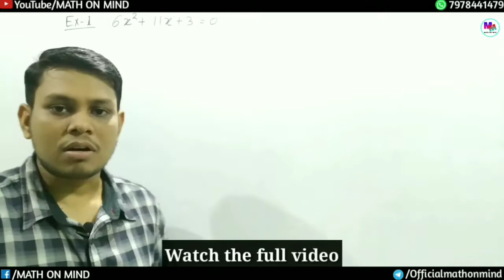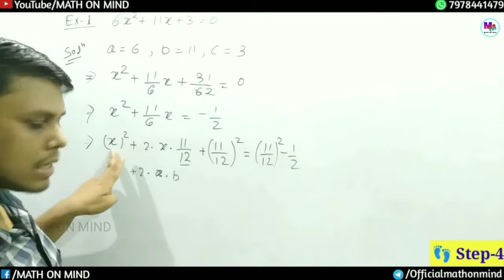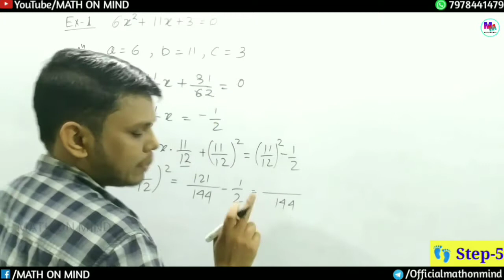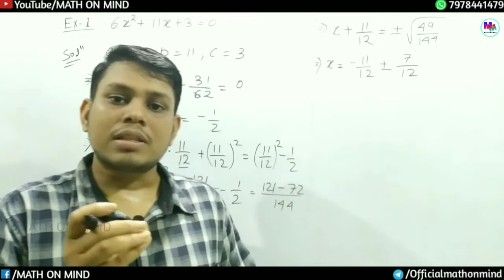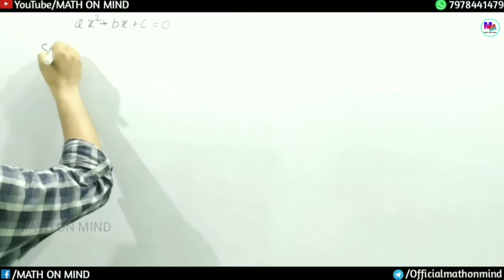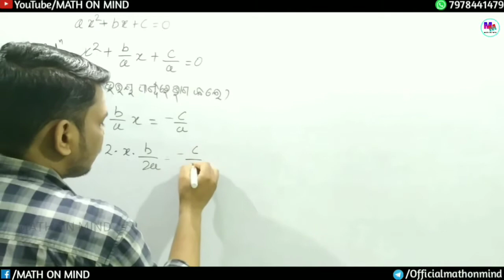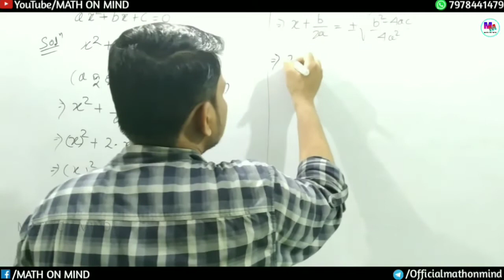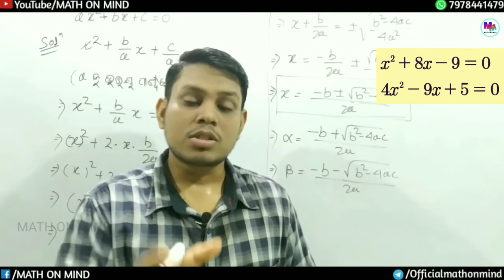ଦ୍ୱିଘାତ ସମୀକରଣ ପୂର୍ଣ୍ଣବର୍ଗରେ ପରିଣତ | Purna barga re samadhan anusilani 2a Quadratic equation in odia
ଦ୍ୱିଘାତ ସମୀକରଣ ପୂର୍ଣ୍ଣବର୍ଗରେ ପରିଣତ କରି ସମାଧାନ | Purna barga Anusilani 2a Quadratic equation | dueghati samikaran class 10 | dueghati samikarana | dueghati samikaran odia | dueghati samikaran in odia | roshan sir | dueghata samikaran | purna barga ra prakas kara | Purna barga re samadhan

This video is about 10th class algebra Quadratic Equation in odia. Other links are given below. ଦଶମ ଶ୍ରେଣୀ ର ବୀଜଗଣିତ ବହିର ଦ୍ୱିତୀୟ ଅଧ୍ୟାୟ ବର୍ଣନା କରାଯାଇଛି।

Hi Friends,

                                                    Team “MATHONMIND"